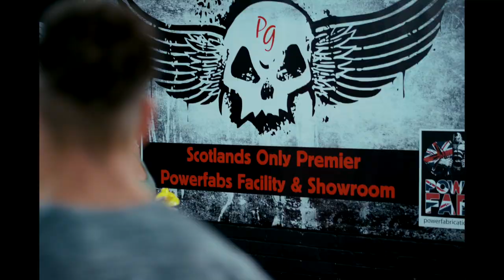David Kaye @ Performace Gym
Come take a look at this short video highlighting the 2x Bodybuilding Pro World Champion, David Kaye down at Performace Gym, Kilwinning.
See him take a few of the members through highly beneficial personal training sessions as well as holding a Q&A for the members of Performance Gym.

If you wish to follow any of those involved in the video on Instagram, heres their names;

@creativechr1s - filming
@performancegympg - gym